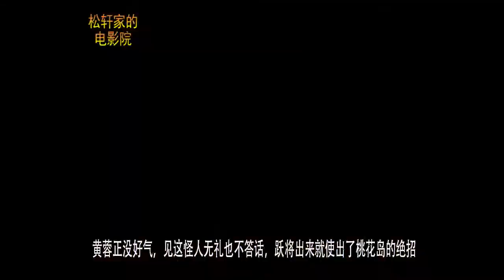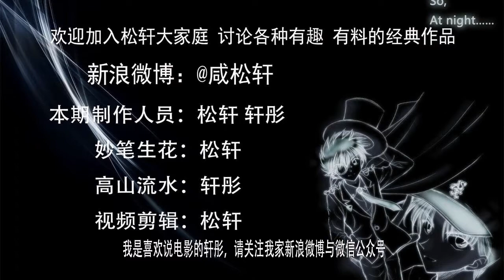【轩彤】射雕英雄传 32 魔术师裘千仞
魔术师裘千仞